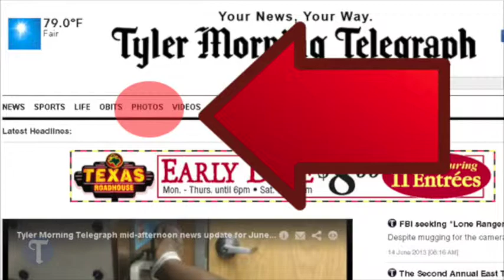Choreographed high school graduation routine goes viral